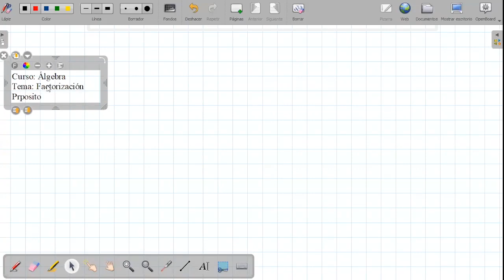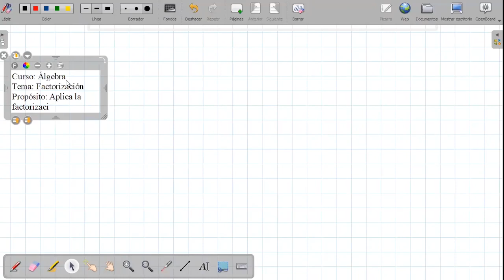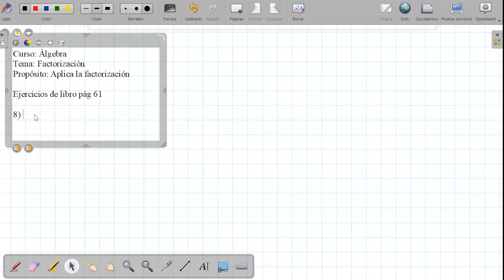Tema: Factorización ejercicios del libro Curso: álgebra Grado: 2do Fecha: 19/06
Tema: Factorización ejercicios del libro
Curso: álgebra
Grado: 2do
Fecha: 19/06